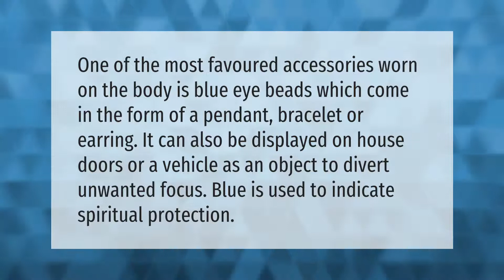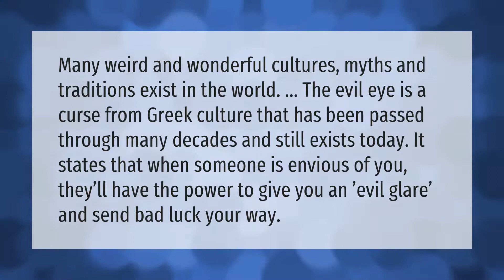How do you protect yourself from the evil eye?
00:00 - How do you protect yourself from the evil eye?
00:33 - What should I wear to protect from evil eye?
01:01 - What is the evil eye curse?

Laura S. Harris (2021, July 9.) How do you protect yourself from the evil eye?
    AskAbout.video/articles/How-do-you-protect-yourself-from-the-evil-eye-257822